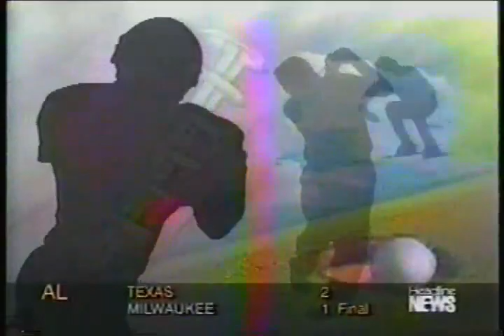Boxing: Seldon vs. Tyson Postfight (1996)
Bruce Seldon vs. Mike Tyson Postfight (1996)